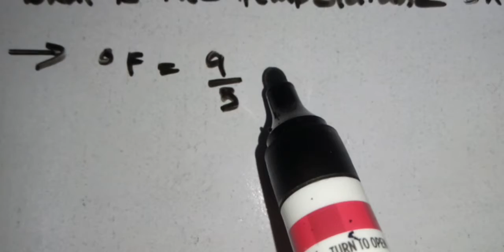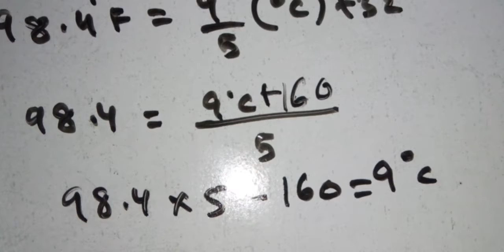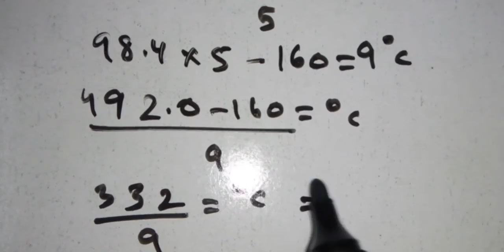How to convert degree Fahrenheit to celcius scale.